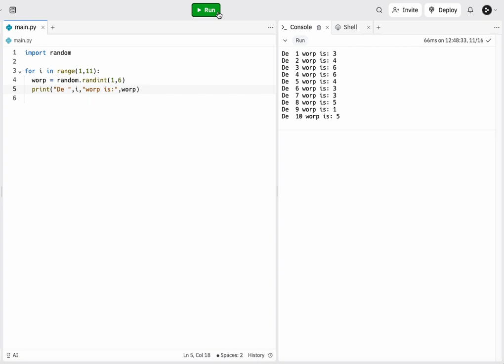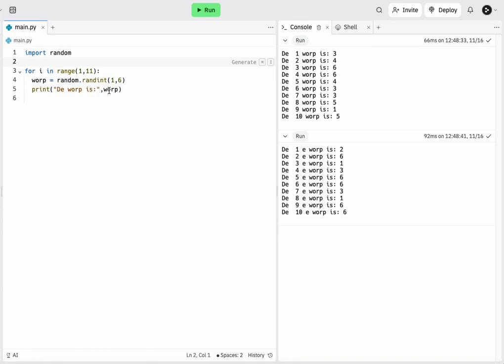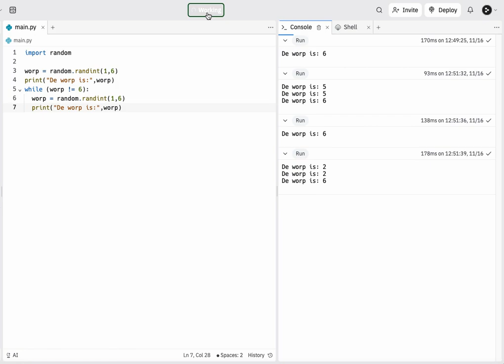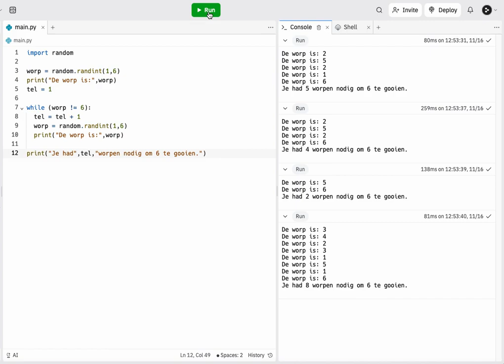Python: for en while